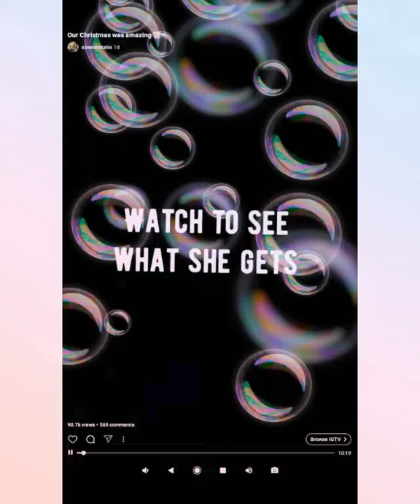EzeexNatilie- Christmas Gift Opening🥳🤫